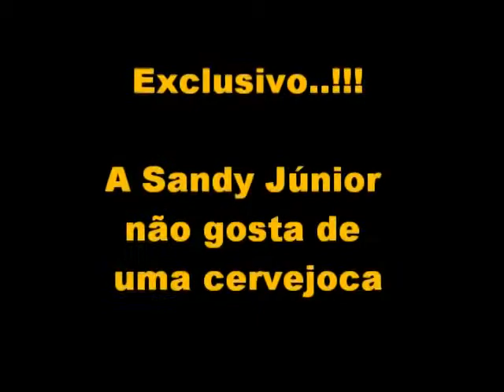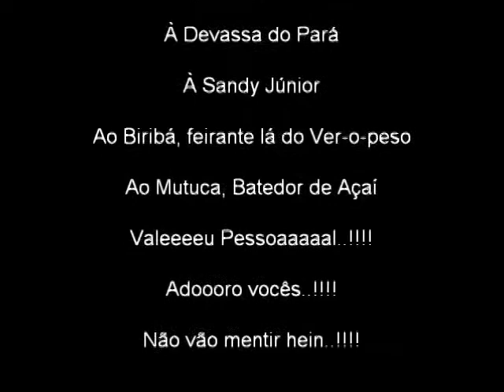Devassa do Pará [HD]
nem bebe !